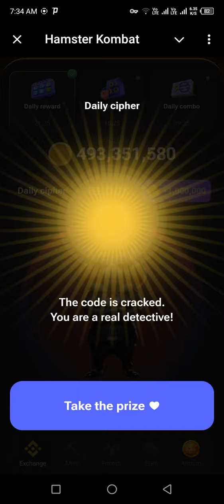Hamster Daily Cipher Code 13 July